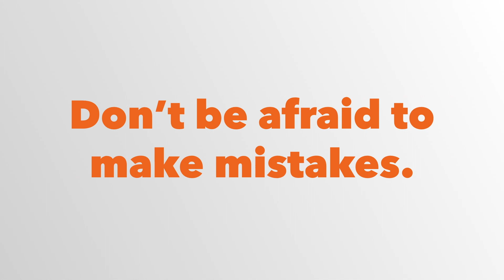ENOUGH - Pro Tips - with playwright Alvaro Saar Rios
Playwright Alvaro Saar Rios shares three pro tips on playwriting, and gives his thoughts on how playwriting can change the world.